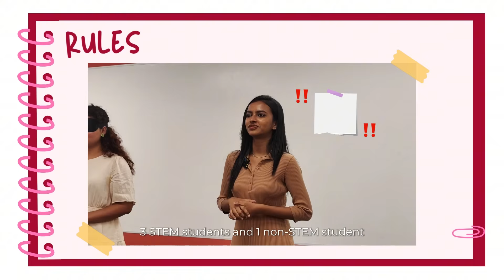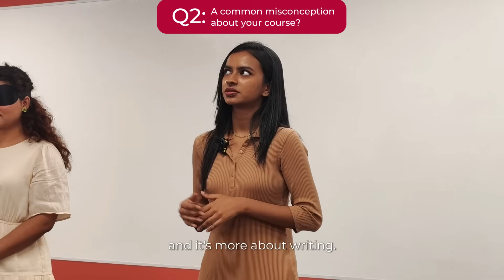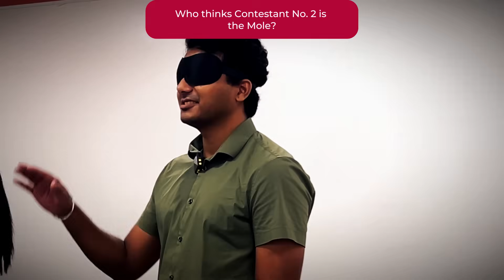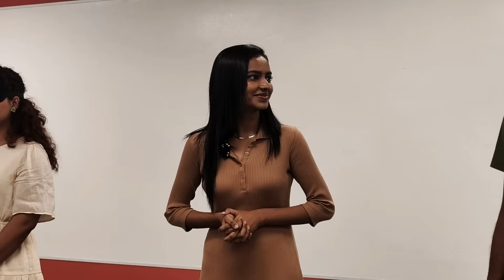Who is NOT a STEM student? Find the mole!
Four students. Three from STEM. One from Business. 👀
Can they spot the mole among them? 😏 Find out in this game of smarts and sus. 🕵️‍♀️

0:00 - Introduction
0:32 - Game Rules
0:45 - Question 1
1:12 - Question 2
1:52 - Question 3
2:44 - Voting Round 1
3:52 - Voting Round 2
4:27 - Final Thoughts